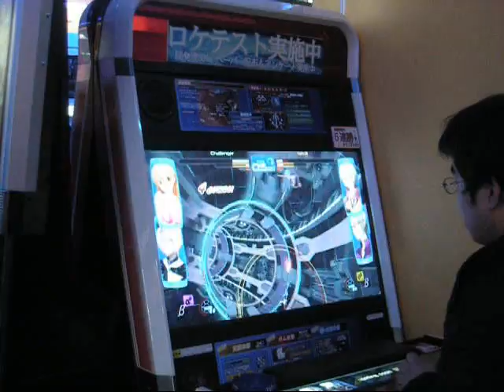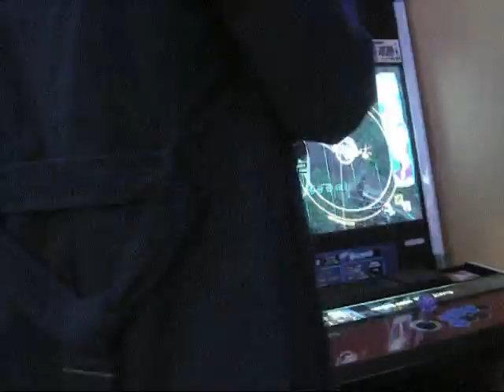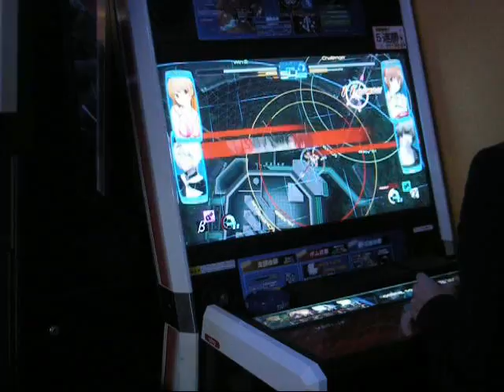21V 081122 Senko no Ronde Duo 1st location test